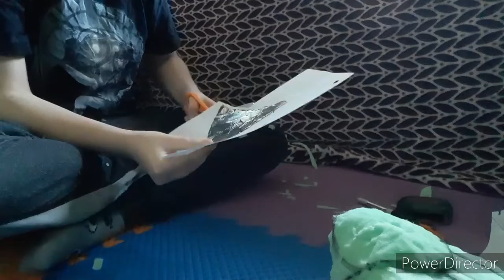Decora ppupp timelapse part 5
Very much more is coming and a small partial is coming so that's exciting I dont have much to say here but my videa will get longer...